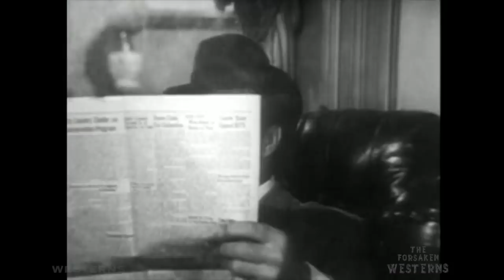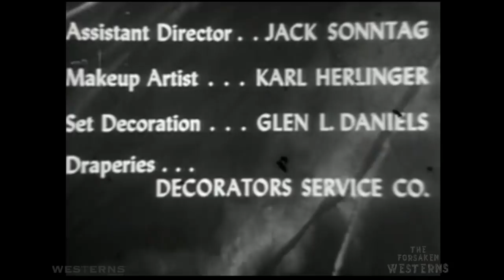The Forsaken Westerns - The Traveling Salesman - tv shows full episodes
The Traveling Salesman is an episode of an almost forgotten anthology television series titled Stage 7. This episode is from 1955. With George Montgomery, Alan Hale Jr., Gloria Talbott and Karen Steele. George Montgomery starred in some wonderful classic western movies including Man from God's Country , The Toughest Gun in Tombstone , Masterson of Kansas and Robbers' Roost and also starred in the classic 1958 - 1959 western TV series Cimarron City as Mayor Matt Rockford. This is a great half hour television episode with a bit of drama, romance and comedy. In this episode Dan Kelly is a whiskey salesman and he winds up in a bit of hot water trouble. This is episode 15 of The Forsaken Westerns, an original TV series produced by Westerns On The Web Productions. The Forsaken Westerns series contains episodes of TV shows that were never broadcast or have not been broadcast in as many as 65 years. Almost lost forever, these rare television film treasures are now being released and uploaded. The series launched March 1 of 2017 for free viewing from the archive collection. This series is hosted by Bob Terry.